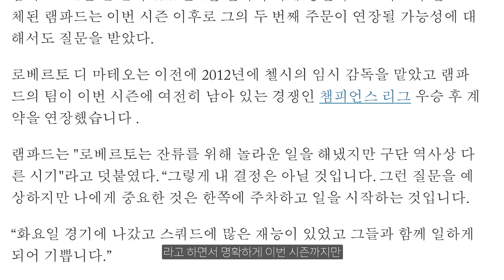첼시 ’램파드 복귀‘ 결정!! 과연 좋은 선택일까? (예상 전술 + 우려되는 점)